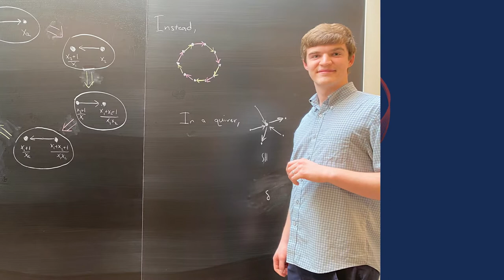Daniel Longenecker | 2022 Hertz Fellow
2022 Hertz Fellow Daniel Longenecker studies scattering amplitudes in quantum field theory and string theory at Princeton University, where he is a first-year graduate student. His goal is to contribute to the reformulation of quantum field theory by discovering new principles and mathematical structures. During his time as an undergraduate at Cornell University, where he received his bachelor’s in physics and physics education in 2021, Longenecker discovered a new connection between string theory and mathematical linguistics.

To learn more about the 2022 Class of Hertz Fellows,